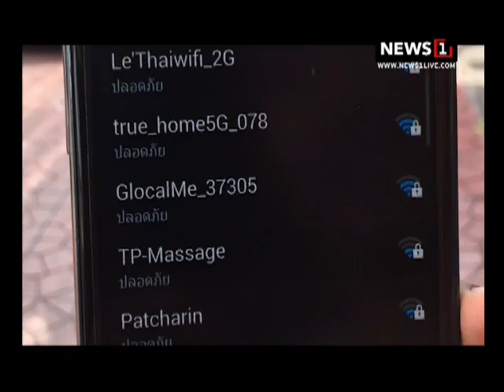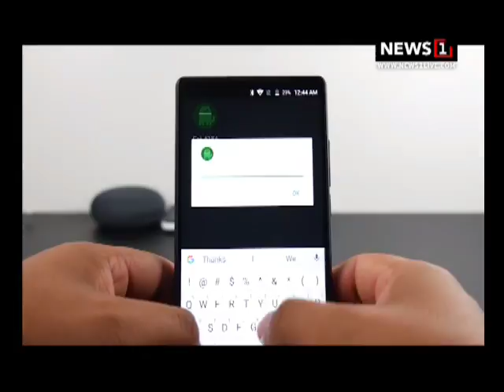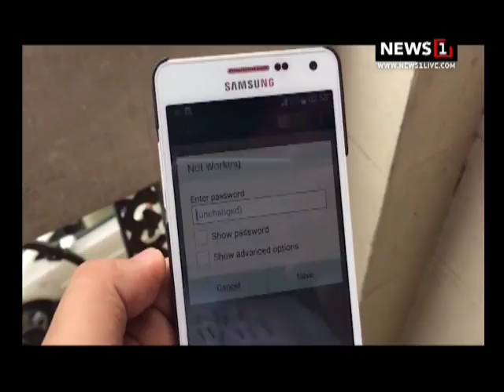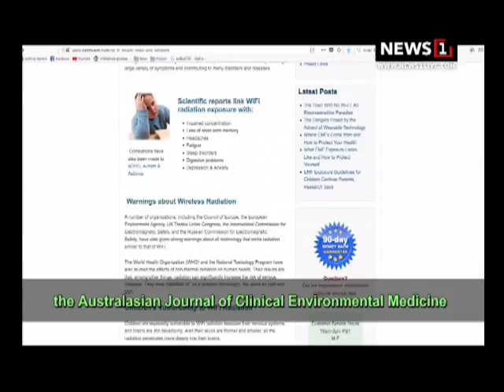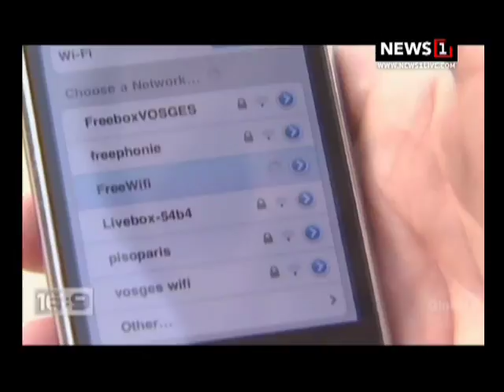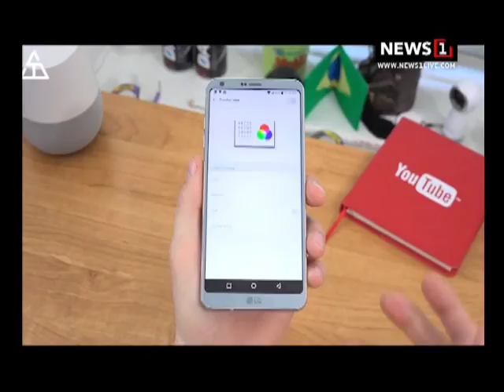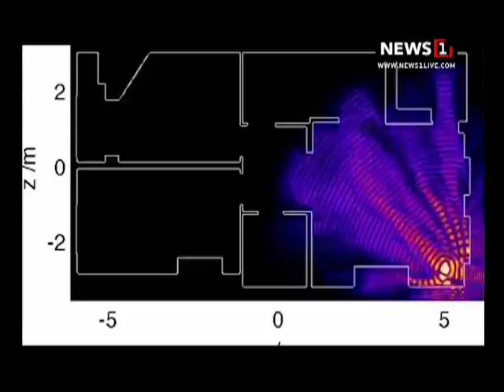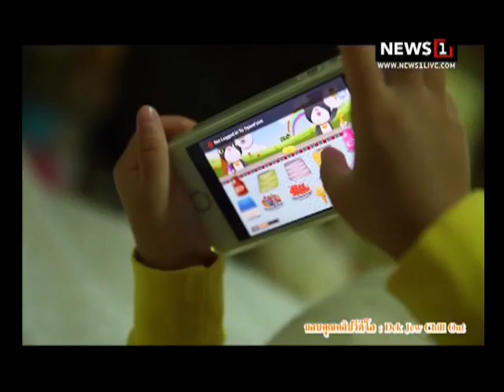Miracle Kids สัญญาณ WI-FI ช่วงที่1 03/12/2017